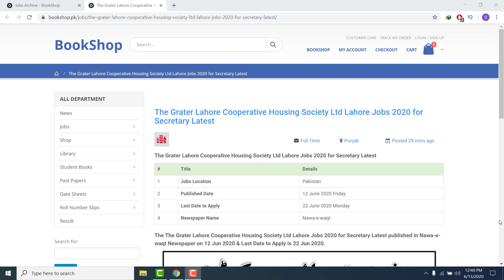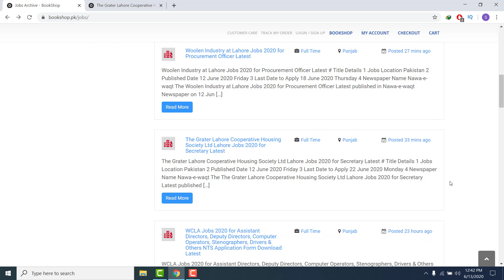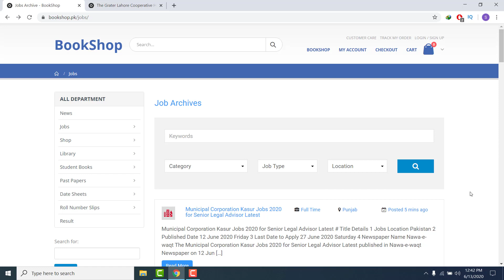The Grater Lahore Cooperative Housing Society Ltd Lahore Jobs 2020 | Lahore Latest Jobs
The The Grater Lahore Cooperative Housing Society Ltd Lahore Jobs 2020 for Secretary Latest published in Nawa-e-waqt Newspaper on 12 Jun 2020 & Last Date to Apply is 22 Jun 2020.